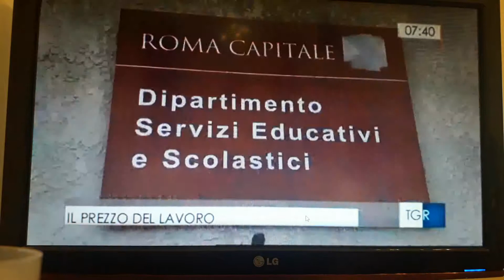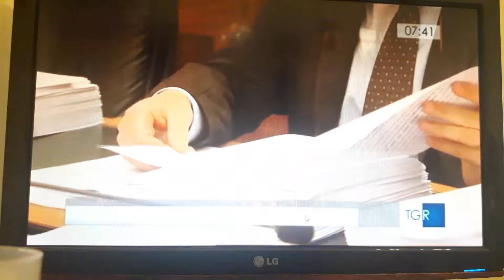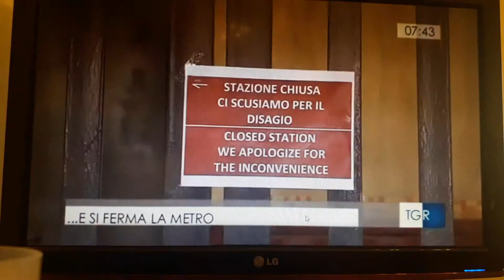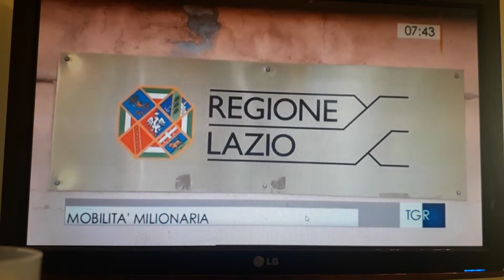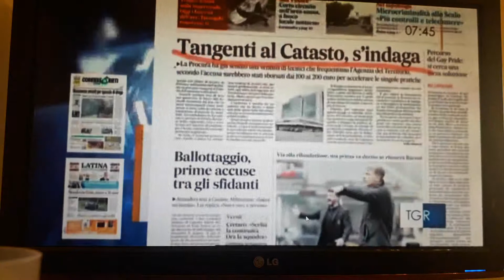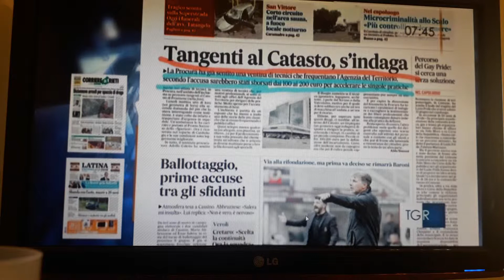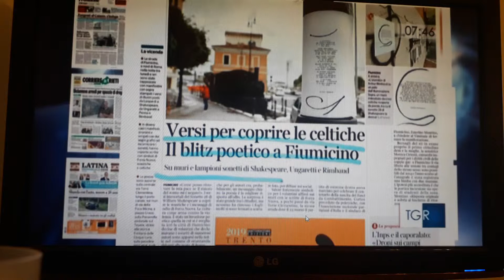Cronacche di Buongiorno Regione Lazio